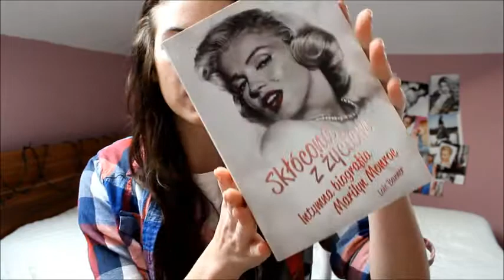PREZENTY MIKOŁAJKOWE 2014